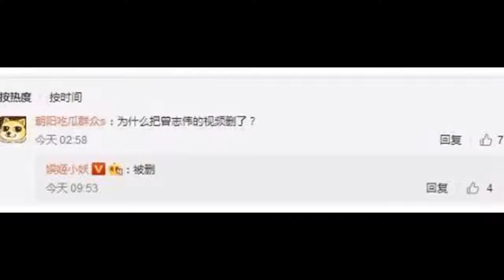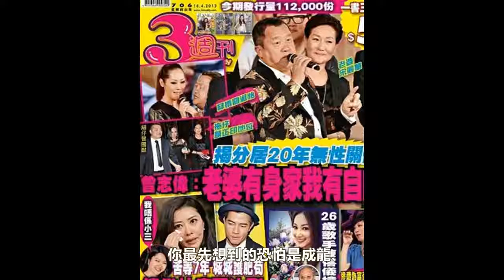曾志偉到底有多牛？ ！卓偉爆料藍洁瑛事件後，居然害怕了！成龍打死也不敢爆料此事！ ！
視頻簡介：曾志偉到底有多牛？ ！卓偉爆料藍洁瑛事件後，居然害怕了！成龍打死也不敢爆料此事！ ！